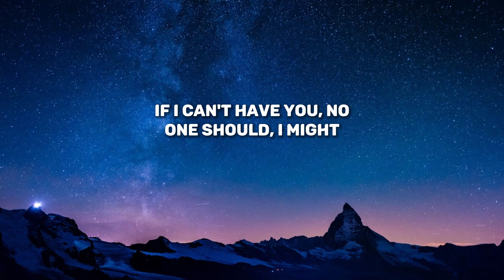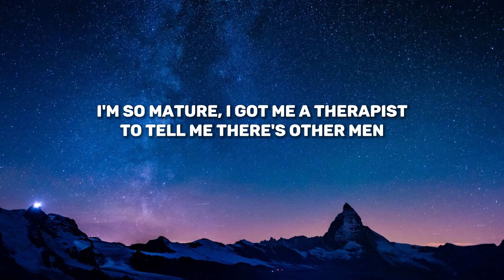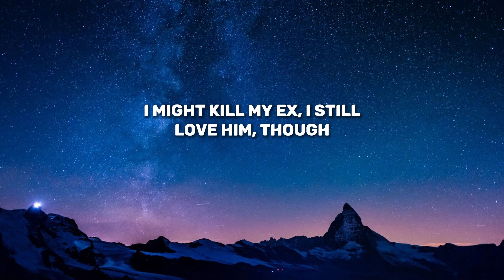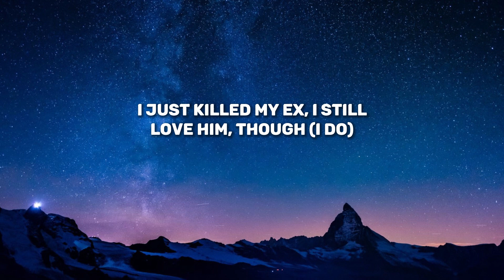SZA - Kill Bill (Lyrics)